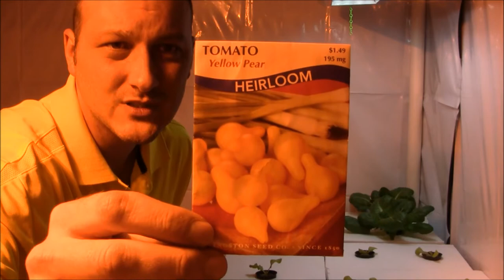Hydroponic Tomato - Yellow Pear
Lets take a look at the yellow pear tomato.
I will cover, nutrient, media, lighting, pruning and production.
A 30 minute tomato vid?  Yes I did!